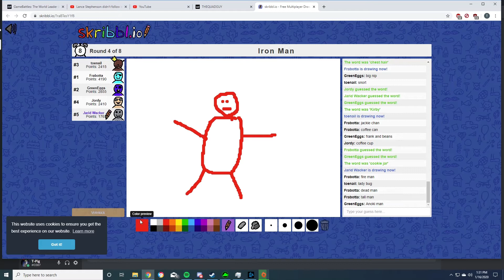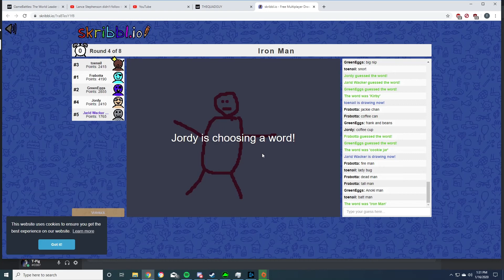Trying to draw Iron Man skribbl.io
Not half bad